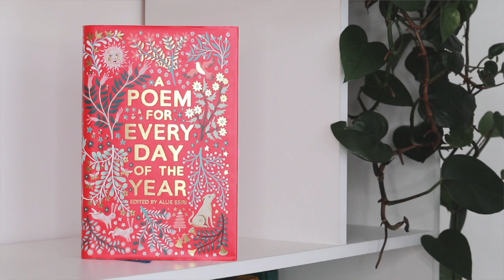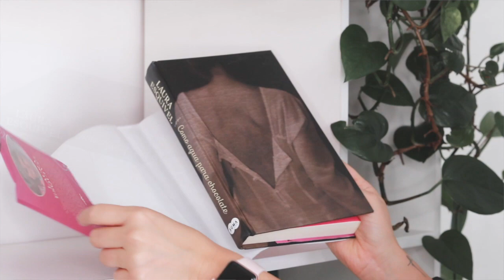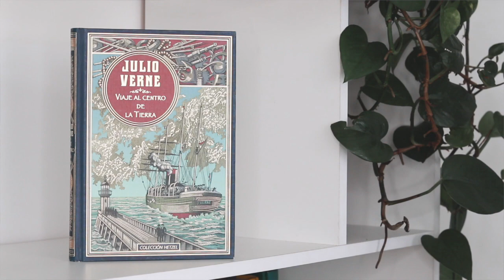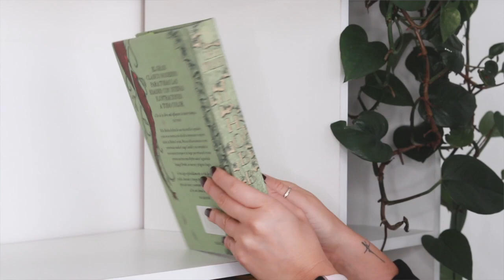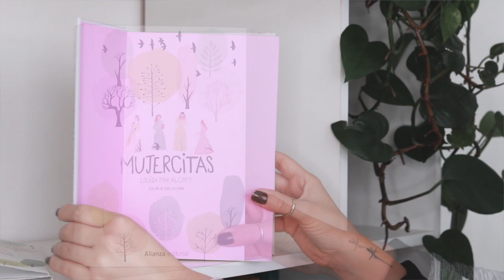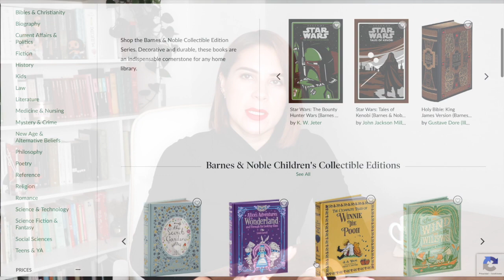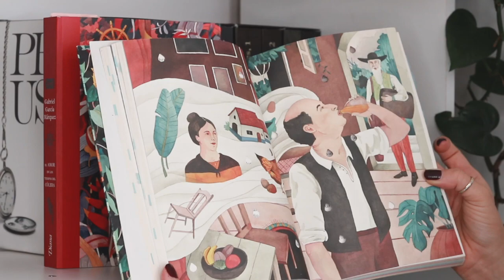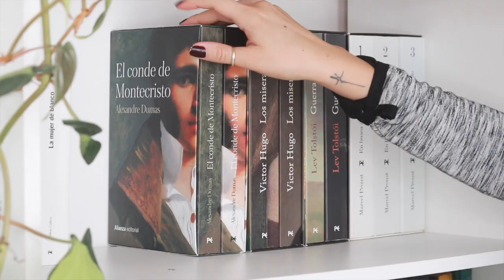LOS LIBROS MÁS BONITOS DE MIS ESTANTERÍAS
Hola, lectores
En este video les muestro los libros que, a mi parecer, son los más bonitos de mi librero. Espero que lo disfruten.

Les dejo el enlace para la música por si les interesan estas canciones y donde podrán encontrar muchísimos títulos más.